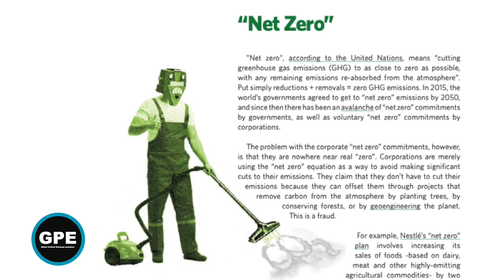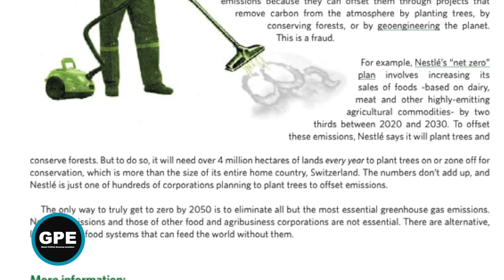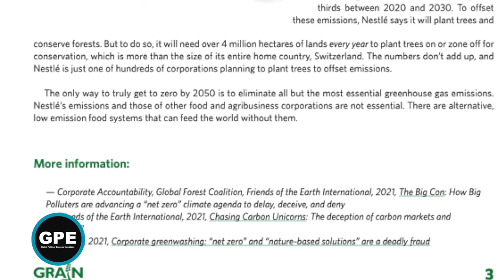COP27: Why is "NET ZERO" in GRAIN's Agribusiness Greenwashing Glossary?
"Net Zero" is identified in the report "An agribusiness greenwashing glossary" as one of ten key greenwashing terms used by Big Food & Big Agriculture. GRAIN researcher, Devlin Kuyek, explains why.